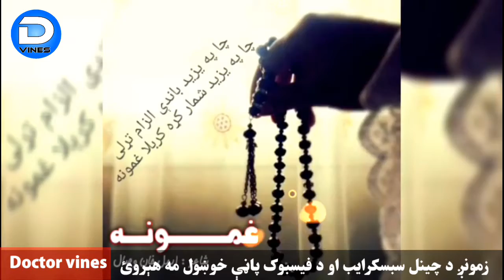Ghamona | غمونه | pashto poetry | Aimal khan Visal | Doctor vines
Ghamona
Pashto poetry